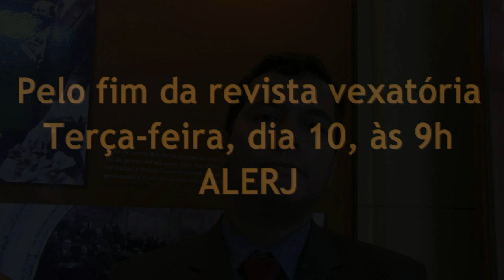"A revista vexatória viola a dignidade humana"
Eliza Cruzo (Coordenação de Defesa dos Direitos da Criança e do Adolescente) e Fábio Amado (Coordenador do Núcleo de Direitos Humanos da Defensoria Pública do Rio de Janeiro) falam sobre a revista vexatoria em presídios do Rio de Janeiro.